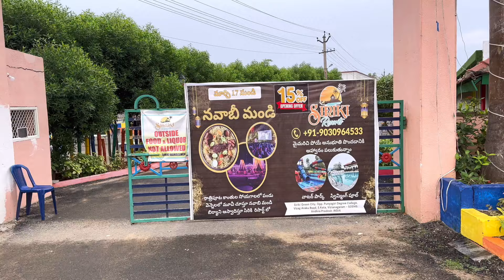Enjoy Your Summer Vacation with Siriki Resorts S Kota Vizayanagaram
Scooby doo pet care: 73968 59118

మీ వాహనము యొక్క పికప్ & మైలేజ్ పెంచే NR CARBON ANTIDOTE కోసం

Butane Fuel Gas Can(4) bottles👇

 NR CARBON ANTIDOTE వలన ఉపయోగాలు:
1) ఇంజన్ యొక్క combustion chamber చాంబర్ లో నిల్వ ఉన్న కార్బన్ ఉద్గారాలను తీసివేస్తుంది
2) ఇంజన్ యొక్క combustion chamber లో పెట్రోల్ అధికశాతంలో వృధా అవ్వకుండా చేస్తుంది
3) ఇంజన్ యొక్క Knocking తగ్గిస్తుంది
4) వాతావరణ కాలుష్యాన్ని నివారించి మీ యొక్క వాహన ఇంజన్ కాలపరిమితిని పెంచుతుంది
5) మీ వాహనం మైలేజ్ 20 శాతం అధికం చేస్తుంది
6) మీ వాహనం యొక్క పిక్ అప్ పెరుగుతుంది, టార్క్ పెరుగుతుంది, పవర్ పెరుగుతుంది
 NR CARBON ANTIDOTE యొక్క అవసరత కలిగిన వాహనాలు:
1)అధికమైన నల్ల పొగను వెదజల్లుతుంటాయి
2) వాహన సైలెన్సర్ నుంచి ఇంధన వాసన వెలువడుతుంది
3) ఇంధనం వ్యర్థముగా ఉపయోగించబడటం వలన సైలెన్సర్ నుంచి నిప్పు కనికలు వెలువడుతుంటాయి
4) క్లచ్ ప్లేట్లు బాగానే ఉన్నప్పటికీ బండి పికప్ తక్కువగా ఉంటుంది
5) బండి కండిషన్ అంతా బాగానే ఉన్నప్పటికీ మైలేజ్ చాలా తక్కువ వస్తుంది
NR CARBON ANTIDOTE అవసరం లేని వాహనాలు:
1) ఈ వాహనాల నుంచి నల్లటి పొగ కాని తెలలని పొగ గాని అధిక ఎక్షలరేషన్ ఇచ్చేటప్పుడు కూడా రాదు
2) మంచిగా మైలేజ్ వస్తుంది
3) స్పార్క్ ప్లగ్ గోధుమ వర్ణంలో మండి ఉంటుంది
4) వాహన పికప్ బాగానే ఉంటుంది
5) వాహన సైలెన్సర్ నుంచి ఇంధన వాసన రాదు
6) చివరగా ఆరోగ్యం గల వాహనానికి NR CARBON ANTIDOTE అవసరం లేదు
NR CARBON ANTIDOTE పనిచేయని సందర్భం:
1)మీ వాహనం బోర్ కి వచ్చినట్లయితే ఆ సమస్యను NR CARBON ANTIDOTE పరిష్కరించలేదు
2)వాహనం నుంచి వచ్చే తెల్లని పొగ నివారించ బడదు కానీ కాలుష్య శాతం నివారిస్తుంది
NR CARBON ANTIDOTE మీ వాహనానికి ఇంజెక్ట్ చేసే విధానం:
1)మీ వాహనం యొక్క Combustion Chamber నాకు మరియు కార్బొరేటర్ నకు ఈ మధ్యన గల AIR SUCCESSION పైపు నకు కానీ AIR INTAKE పైపు నకు గాని ఇంజెక్ట్ చేయవలెను
2) మీ ప్యాకెట్ నందు గల 20ml సిరంజీ తో నిండుగా లిక్విడ్ తీసుకొని మొదటి మోతాదుగా ఇవ్వవలెను
3) ఈ ప్రక్రియ అంతటికి సంబంధించి యూట్యూబ్ ఛానల్ నందు NR ANTIDOTE వీడియోలను పరీక్షించ వలెను
4) మొదటి మోతాదు ఇంజక్షన్ ఇచ్చిన తర్వాత మీ వాహనం యొక్క సైలెన్సర్ వద్ద తెల్లని కాగితాన్ని ఉంచి అధిక శాతంలో ఎక్సలరేషన్ చేసినట్లయితే కాగితం మీద నల్లని పొగ యొక్క కార్బన్ ఉద్గారాలు నిలిచి యున్న యెడల మరుసటి రోజు ఈ విధముగా కార్బన్ ఉద్గారాల పరీక్ష చేసి రెండవ మోతాదును ఇవ్వవలెను ఒకవేళ కార్బన్ ఉద్గారాల సంఖ్య పూర్తిగా నివారించబడి నట్లయితే రెండవ మోతాదు ఇంజక్షన్ ఇవ్వనవసరం లేదు